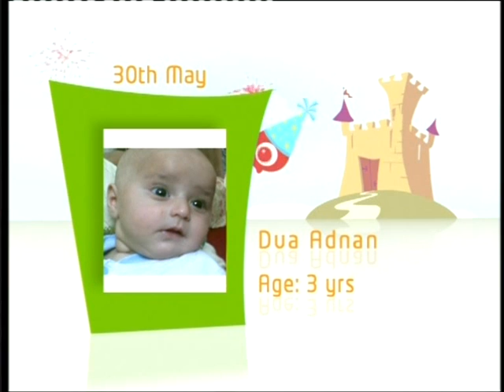Imran Birthday Wishes from eJunior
This was telecasted on Imran's 5th birthday. 30th May 2011